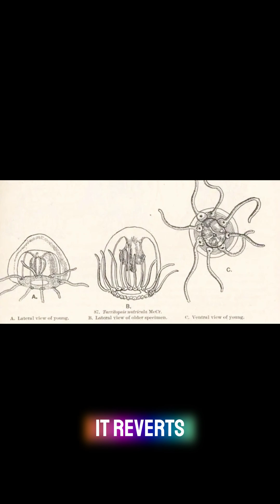The IMMORTAL Jellyfish 🧬 | This Creature Can Live Forever (Yes, Really)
Can a living creature really cheat death?

Meet the Immortal Jellyfish (Turritopsis dohrnii) — the tiny organism that can age backward and start life again whenever it’s injured or grows old. 🪼

Deep in the Mediterranean Sea, this jellyfish performs nature’s ultimate magic trick: it reverts to its youth through cellular transdifferentiation — a process where its cells actually change identity and rebuild a brand‑new body.

In short… when life gets tough, it hits the reset button.
Scientists call it biologically immortal — though predators or disease can still end its life cycle.

Watch this short to see how it works and why researchers believe this jellyfish might hold clues to unlocking human anti‑aging science.